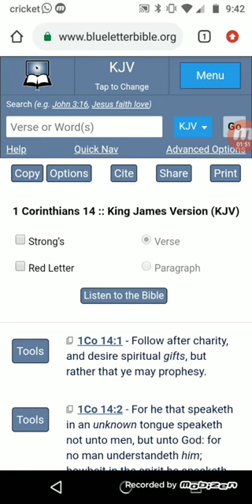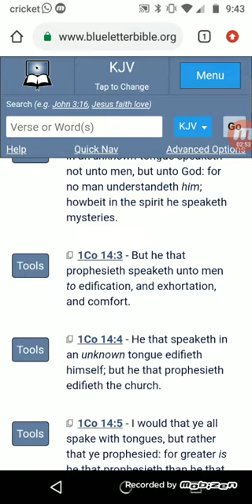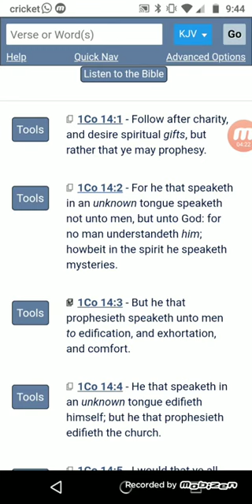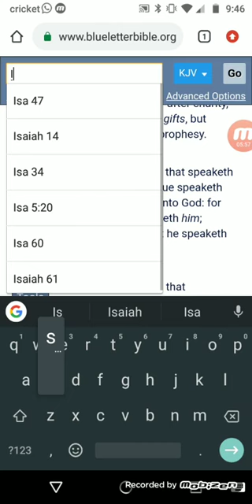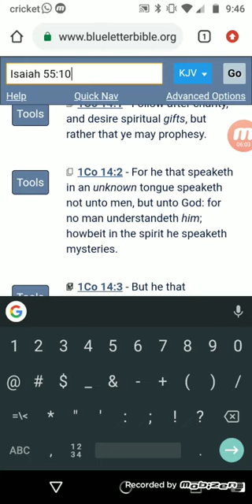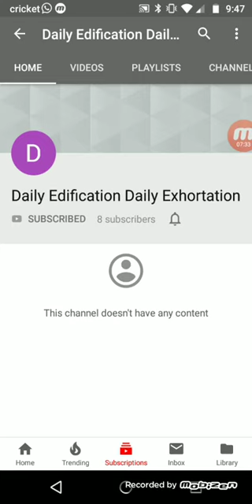Re: Subscribe To Elder Apostle Gabar's New Page